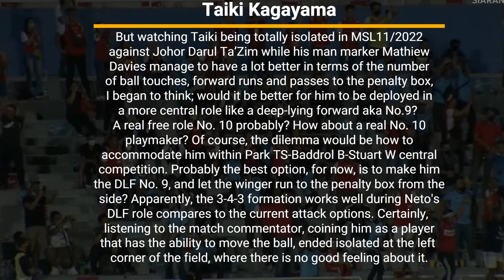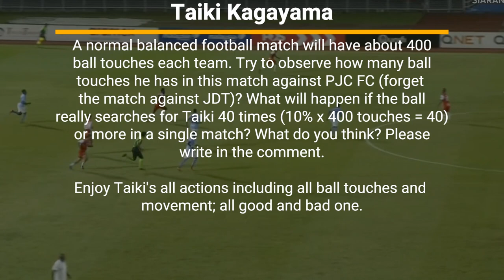MSL13/2022: Taiki Kagayama | All Ball Touches & Actions | PJ City FC vs Sabah FC | 26 July 2022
Taiki Kagayama ialah pemain bola sepak Jepun yang bermain sebagai penyerang untuk kelab Liga Super Malaysia, Sabah FC. Beliau telah menandatangani kontrak dengan Sabah FC pada 29 January 2022, setelah menjadi pemain bebas (free agent). Sebelum ini, beliau telah bermain dengan kelab Musan Salama dan KPV, kelab yang berpengkalan di finland. Terakhir sebelum menyertai Sabah FC, beliau bermain dengan kelab Inter Turku, juga kelab yang berpengkalan di Finland. Beliau telah menjaringkan 13 gol sepanjang penampilan sebanyak 51 di liga Finland.

Taiki Kagayama (加賀山 泰毅, Kagayama Taiki, born 14 May 1996) is a Japanese footballer who plays as a striker for Malaysian Super League club Sabah FC. He signed a contract with Sabah FC on 29 January 2022, after becoming a free agent. Previously, he played with Musan Salama and KPV, a club based in Finland. Last, before joining Sabah FC, he played with Inter Turku, also a club based in Finland. He has scored 13 goals in 51 appearances in Finland League.

加賀山 泰毅 (かがやま たいき、1996 年 5 月 14 日生まれ) は、マレーシアのスーパー リーグ クラブ、サバ FC のストライカーとしてプレーする日本のサッカー選手です。彼はフリーエージェントになった後、2022 年 1 月 29 日にサバ FC と契約を結びました。以前は、フィンランドを拠点とするクラブ、ムサン サラマと KPV でプレーしていました。最後に、サバ FC に参加する前は、同じくフィンランドを拠点とするクラブであるインテル トゥルクでプレーしていました。彼はフィンランド リーグで 51 試合に出場し、13 ゴールを決めています。

Taiki Kagayama sudah pasti adalah antara rekrut terbaik Sabah FC untuk musim 2022. Kawalan bola yang sangat baik, menggelecek yang hebat, ketangkasan, vision dan kadar kerja yang tinggi. Sebelum MSL14, dia berjaya menjaringkan dua gol. Semasa saya menonton pergerakan dinamiknya, perlawanan demi perlawanan, saya dapat melihat potensinya, pemain kelas dunia mungkin terlalu banyak?

Sebagai peminat bola sepak berpengalaman yang telah menendang bola beberapa kali, setiap kali saya melihat Taiki bermain, saya selalu fikirkan betapa dekatnya kualiti kemahirannya dengan Gianfranco Zola, Lagenda Chelsea dan Itali. Gianfranco Zola turut ditempatkan dalam pelbagai posisi daripada penyerang sokongan kepada pemain sayap. Seperti yang diketahui peminat berpengalaman, Zola tidak begitu berjaya dalam peranannya sebagai pemain sayap, kelihatan baik apabila dia ditempatkan sebagai penyerang ke-dua/deep-lying forward atau malah sebagai pemain tengah kreatif.

Tetapi melihat Taiki diasingkan sepenuhnya dalam MSL11/2022 menentang Johor Darul Ta'Zim manakala Mathiew Davies berjaya melakukan lebih baik dari segi jumlah sentuhan bola, larian hadapan dan hantaran ke kotak penalti, saya mula terfikir. ; adakah lebih baik untuk dia ditempatkan peranan di bahagian tengah, penyerang deep-lying aka No.9? Peranan free role No. 10 mungkin? Bagaimana pula sebagai pemain playmaker No. 10? Sudah tentu, dilemanya ialah bagaimana untuk menampungnya dalam pertandingan tengah Park Tae Soo-Baddrol Bakhtiar-Stuart Wilkin - Gary Steven Robbat. Mungkin pilihan terbaik, buat masa ini, adalah untuk menjadikannya DLF No. 9, dan membiarkan pemain sayap lain berlari ke kotak penalti dari sisi? Nampaknya, formasi 3-4-3 berfungsi dengan baik ketika Deep-Lying-Forward, Neto pessoa berbanding pilihan serangan ketika ini. Sudah tentu, mendengar pengulas perlawanan, memanggil dia sebagai pemain yang mempunyai keupayaan untuk menggerakkan bola, berakhir terpencil di sudut kiri padang, adalah satu hal yang menggusarkan.

Perlawanan bola sepak seimbang biasa akan mempunyai kira-kira 400 sentuhan bola setiap pasukan. Cuba perhatikan berapa kali sentuhan bola yang Taiki ada dalam perlawanan menentang PJC FC ini (lupakan perlawanan menentang JDT) Apakah yang akan berlaku jika BOLA BENAR-BENAR MENCARI Taiki 40 kali (10% x 400 sentuhan = 40) atau lebih dalam satu perlawanan? Apa pendapat anda? Sila tulis di komen. Saksikan semua aksi Taiki termasuk SEMUA SENTUHAN BOLA DAN AKSI; termasuk yang menarik dan tidak menarik.

加賀山大樹は間違いなく、2022 シーズンに向けてサバ FC が獲得した最高の選手の 1 人でした。優れたボール コントロール、優れたドリブル、敏捷性、ビジョン、仕事率。 MSL14の前に、彼はなんとか2つのゴールを決めました.彼のダイナミックな動きを試合ごとに見ていると、彼の可能性が見えてきます。

何度かボールを蹴っているベテランのサッカーファンとして、大樹のプレーを見るたびに、
彼のスキルの質が、チェルシーとイタリアのレジェンドであるジャンフランコ ゾラにどれほど近いか考えてみてください。ジャンフランコ ゾラも、サポート ストライカーからウィンガーまで、マルチポジションで展開されました。ベテランのファンが知っていたように、ゾラはウインガーとしての役割ではあまり成功していませんでした。

しかし、タイキがMSL11/2022でジョホール・ダルル・タジムに対して完全に孤立しているのを見て、彼のマンマーカーであるマシュー・デイビスがボールタッチ、フォワードラン、ペナルティボックスへのパスの数の点ではるかに優れているのを見て、私は考え始めました;彼が配備された方が良いでしょうか？
深く横たわるフォワード別名No.9のようなより中心的な役割?実質自由役10号かな？本当のNo.10プレイメーカーはどうですか？もちろん、ジレンマは、パク・テス、バドロール・バフティア、スチュアート・ウィルキン、ゲイリー・スティーブン・ロバットの中心的な競争に彼をどのように収容するかということです。おそらく最善の選択肢は、彼を DLF の 9 番にして、ウインガーを 1 からペナルティ ボックスに走らせることです。
側？どうやら、3-4-3 フォーメーションは、現在の攻撃オプションと比較して、ネトの DLF の役割でうまく機能します。確かに、マッチコメンテーターの話を聞いて、彼をボールを動かす能力を持った選手として造語したのは、フィールドの左隅で孤立した、それについては良い感触がありませんでした.

通常のバランスの取れたサッカーの試合では、各チームで約 400 回のボールタッチが行われます。この PJC FC との試合で、彼が何回ボールタッチしたか観察してみてください (JDT との試合は忘れてください)。ボールが実際に 1 回の試合で 40 回 (10% x 400 タッチ = 40) 以上の大樹を探すとどうなりますか?どう思いますか？コメントに書いてください。ボールタッチや動きなど、タイキのすべてのアクションをお楽しみください。すべての良いものと悪いもの。